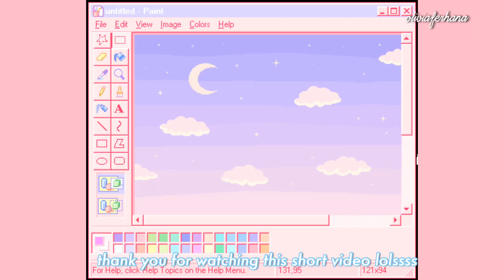Spinning the Town Wheel for 7 Days in ROBLOX Royale High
ur awesome if you stayed till the end!